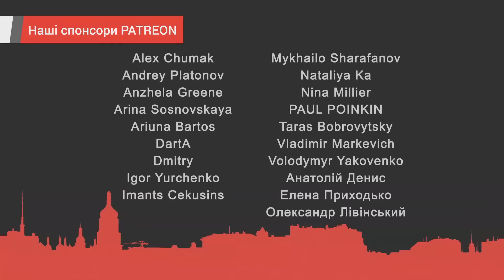Иголка с ядом для Пригожина и будущие войны между боярами, - Игорь Тышкевич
Эксперт Института будущего Игорь Тышкевич в своём интервью Ukrlife.TV обсудил бунт Евгения Пригожина и его последствия для России.